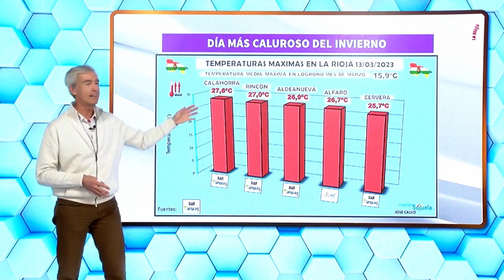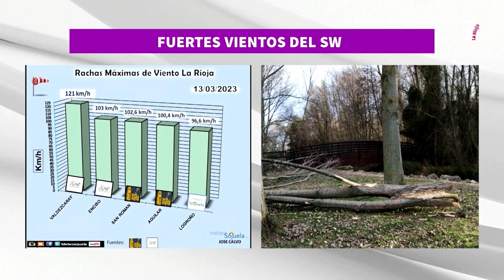Meteosojuela en 7 LaRioja TV. 7Magazine. 16/03/2023. 3ª Temporada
3ªTemporada en 7 LaRioja TV
7Magazine  hoy con Silvia Lorente
Actualidad e información del tiempo en La Rioja
Todos los Jueves En directo!! a las 16:30h
Redifusión 18:30h y 11:30h el Viernes